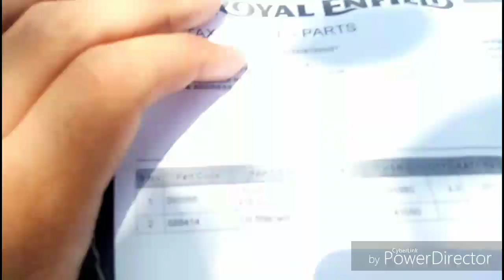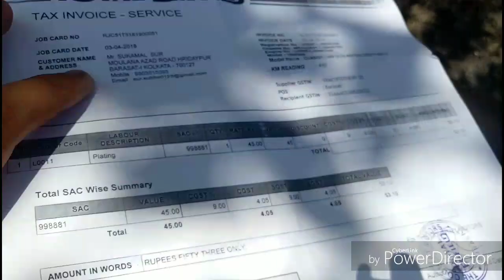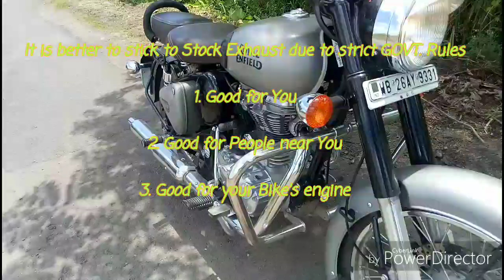1st Service Experience of Gun Metal Grey - Most Detailed | Subho's Vlogs | Royal Enfield Classic 350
Avg of Gun Metal Grey after 1st Service is - 37.6kmpl in City roads and 46.3kmpl in Highway